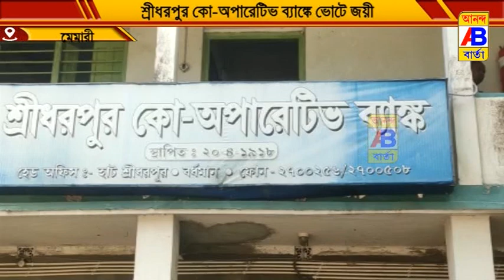কো-অপারেটিভ ব্যাঙ্কে ভোটে জয়ী তৃণমূল